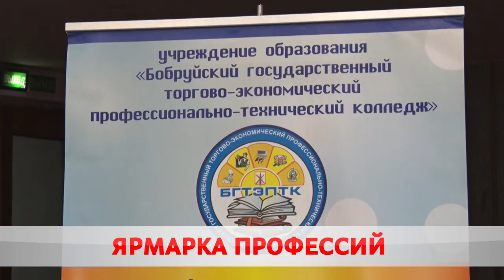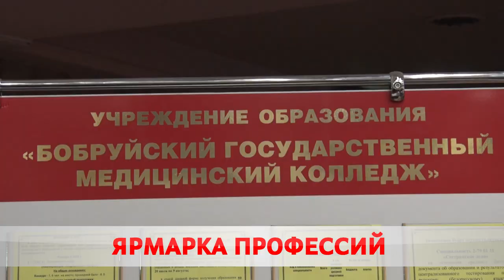Куда поступать?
Ярмарка специальностей. Во Дворце Искусств прошла презентация потенциала городских колледжей. Зрителями мастер-классов стали школьники. Совсем скоро им предстоит выбрать свой путь, ну а пока знакомство.